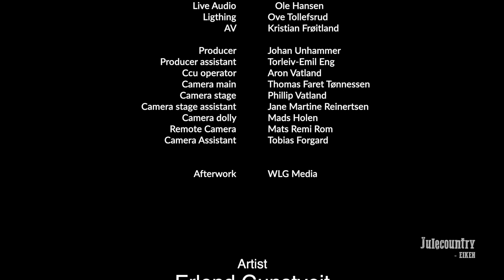Places I’ve never been (Mark Wills) Erlend Gunstveit & The Stage Men - Live concert 2022.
Live concert, recorded at Julecountry Eiken, Norway, November 2022.

Erlend Gunstveit is the winner of The Voice Norway, 2021.

About Keep It Country:

Keep It Country is a concert concept put together by the band, The Stage Men.

We aim to present the best quality country music in Norway.
Norway has some really fine country artist we’d like to present for you in our country music concept and Erlend is definitely one of the finest.

The Stage Men:

Drums - Christian A. Seneger
Steel guitar - Vidar Dale
Bass - Kristian Vågsnes
El guitar - Lasse Ketil Pleym
Keys - Kim Roger Larsen

Bacgroud vocals:
Kenneth Sandåker
Jannike Klemmetsen

Guest musician:

Jeneé Fleenor
(4 time CMA Winner, Musican Of The Year in USA. It was an honor to have her on stage with us.)

Mix and mastering:
CB Studio by Kenneth Sandåker and Vidar Dale.